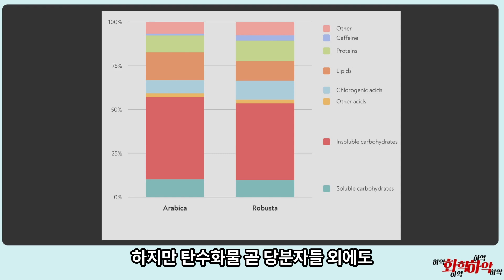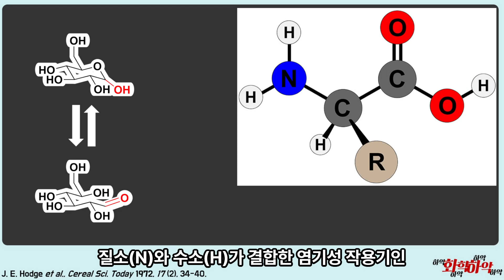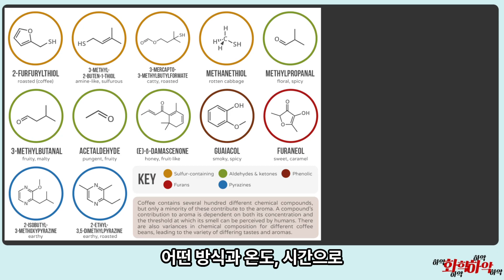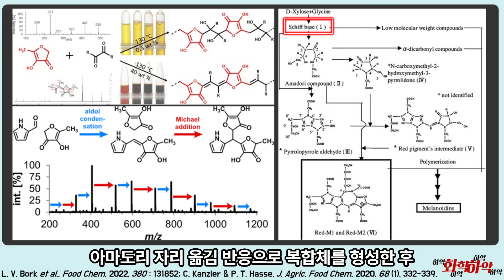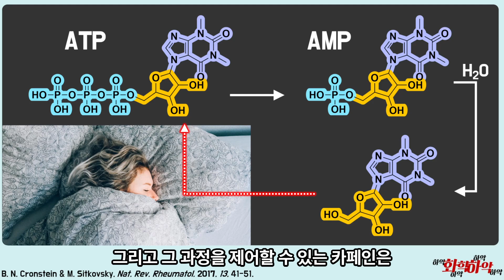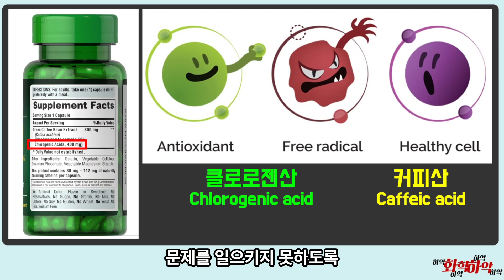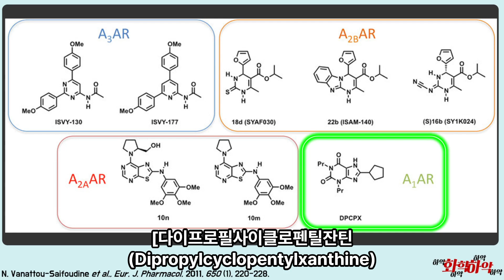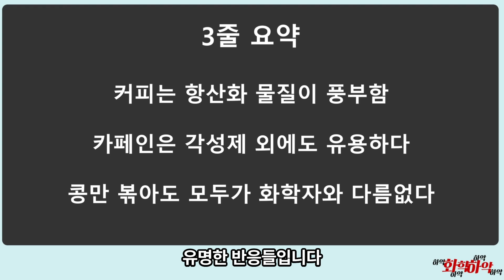커피와 카페인의 화학!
카페인은 커피의 전부가 아니다!
카페인을 작동 원리
카페인으로 할 수 있는 신기한 일 두 가지

[00:00] 인트로
[00:41] 커피콩 성분과 로스팅 반응
[02:07] 본격적인 마이야르 반응 분석
[05:27] 구우면 색이 변하는 이유
[06:24] 카페인과 원리
[07:44] 살아가면 피곤한 이유
[08:58] 커피의 항산화 물질
[10:10] 카페인으로 할 수 있는 것 2가지
[13:33] 결론